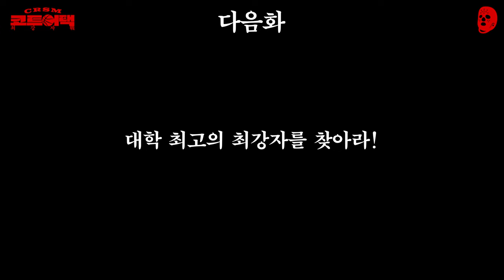슈터는 이거 못 참지 | 크록스맨 코트어택: 최강자戰 ep6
본선 8강 3경기 성대 FRIENDS '개복치' vs 연대 VOLCANO '돈치치'
본선 8강 4경기 서강대 농우회 '철원 흑두루미' vs 성대 FRIENDS '풍무동 블랙빈'